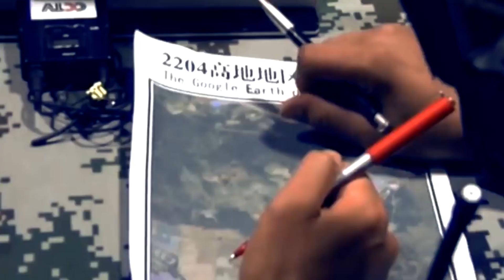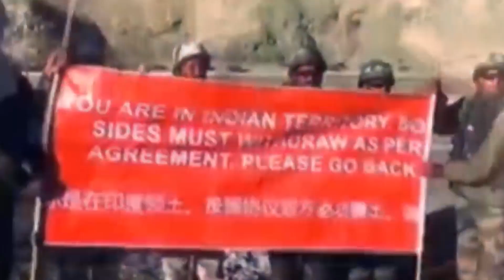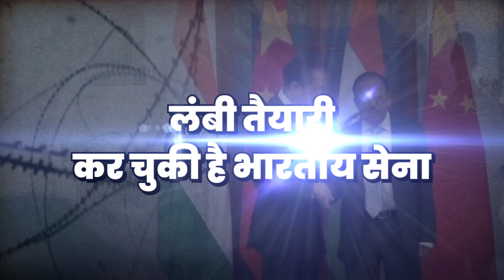लद्दाख बॉर्डर से सबसे बड़ी खबर, 2 KM पीछे हटा चीन, मोदी ने डोभाल को सौंपी बड़ी कमान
लद्दाख बॉर्डर से आ रही है सबसे बडी खबर, 2 KM पीछे हटा चीन, डोभाल को मिलेगी कमान